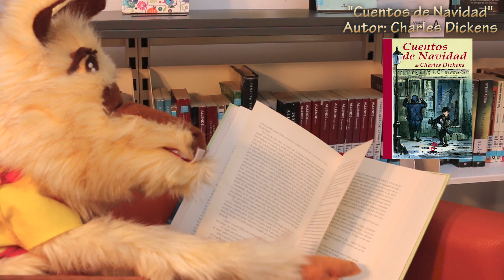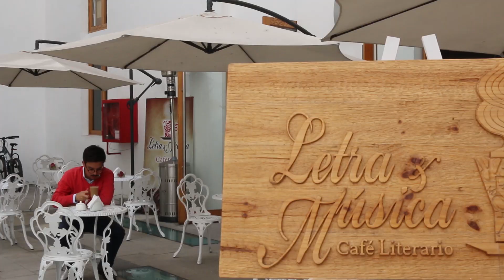"Leonora la Llamita Lectora" Esperando la Navidad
En esta ocasión "Leonora" hace una entretenida recomendación del libro Cuentos de Navidad de Charles Dickens. Revisa este vídeo y déjanos tus comentarios.